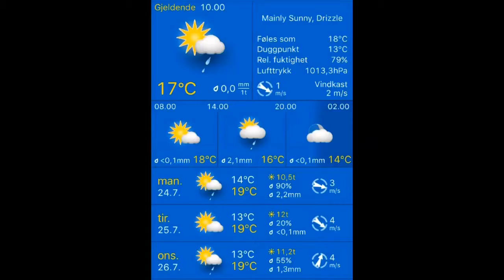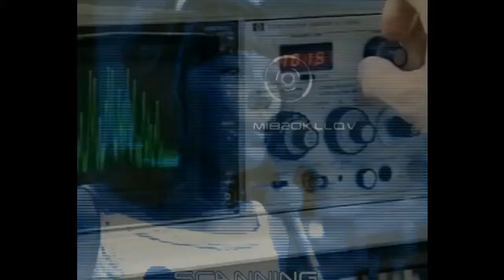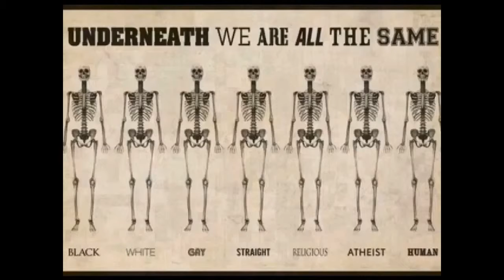Været 24.07.2017, 10.00 Stavanger: mainly sunny, drizzle 17°C. Vind: VNV/1 m/s.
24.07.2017, 10.00 Stavanger: mainly sunny, drizzle 17°C. Vind: VNV/1 m/s.